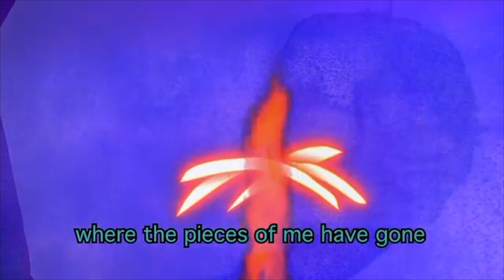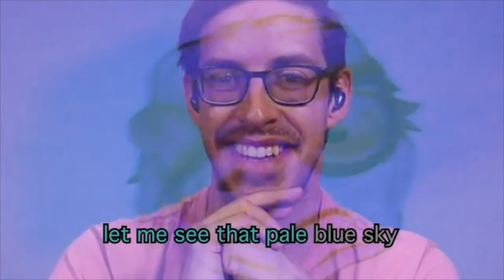Scatter Me All Over This Town Coin Song (Puppet History)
All rights to Shane Madej, may he always create amazing music! I made this for creative purposes, please don't sue.